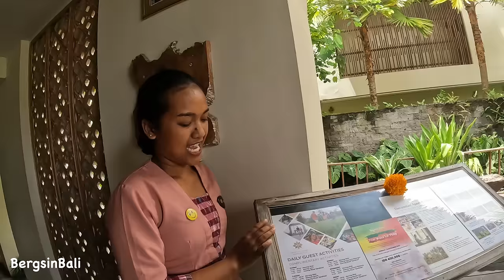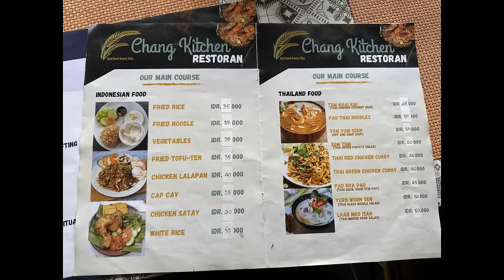WHAT happened on Our LAST BALI getaway for 2023?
We hit the road and head to Tegallalang, UBUD, BALI for our last hurrah of 2023!! Check in to The Sun of Granary Resort and Villas, join us as we explore the Tegallalang area. See the moment we discover BALI's BEST SOTO AYAM!! bali vlog bergsinbali indonesia travel sanur ubud vacation tourism scooter expatlife tegallalang #2023 #2024

Hi! We're Kim and Berg, living our dream life in SANUR BALI. We love to share our adventures and experiences around our island home!
Also join our Facebook group (BergsinBali Daily) and Instagram (bergsinbali).

We stayed at The Sun of Granary Resort and Villas, Kenderan TEGALLALANG Bali, dined at CHANG KITCHEN and Uma Lawas Warung - both in Kenderan Tegallalang.